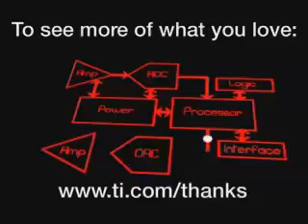Thank An Engineer: Wireless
What life would be like if engineers didn't develop wireless technology.